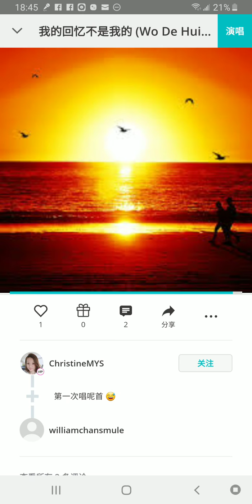190826 翻唱流行歌曲 泳兒、海鳴威 我的回憶不是我的 (Featuring ChristineMYS at Smule)